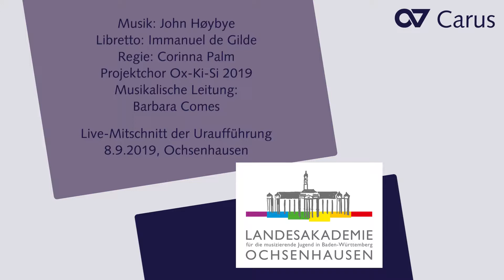Beethoven Kindermusical: Freunde, Töne, Götterfunken - John Høybye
Das Kindermusical nähert sich dem Komponisten Ludwig van Beethoven auf charmante und humorvolle Weise von zwei Seiten: Zum einen fokussiert sich die Geschichte auf Beethoven als Kind, mit zeitgemäßen Sprech- und Singtexten, um den Zugang zu ihm und seiner Musik für Kinder und Jugendliche zu ermöglichen. Zum anderen öffnet sie einen kritischen Blick auf die Rezep­tionsgeschichte des Komponisten bis heute.

08. September 2019, Live-Mitschnitt der Uraufführung in der Landesakademie Ochsenhausen

Projektchor Ox-Ki-Si 2019
Musikalische Leitung: Barbara Comes
Regie: Corinna Palm
Libretto: Immanuel de Gilde